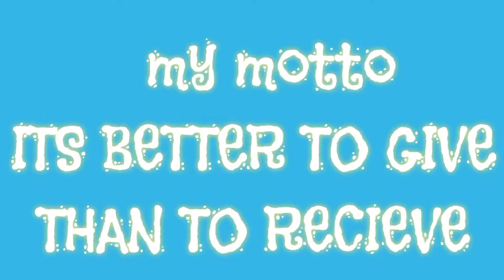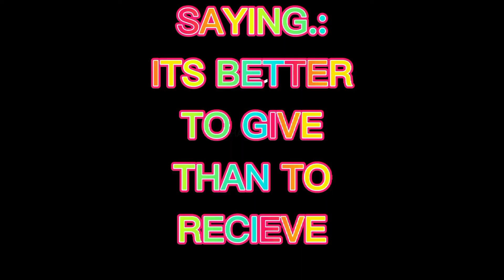HELPING MY RELATIVES AND NIEGHBOR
DISCLAIIMER

music is not mind,credited to the rightfull owner.if you have an issue this music you can send me in my emailand I will remove emediately .